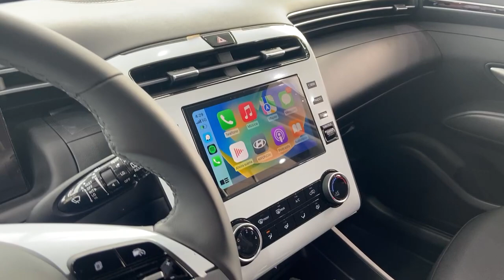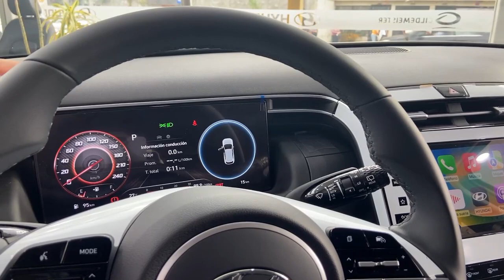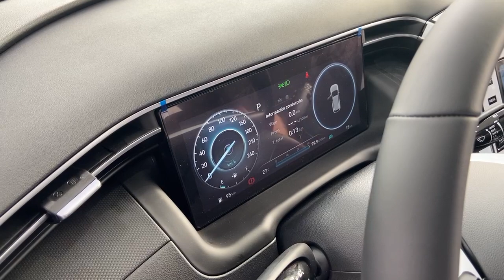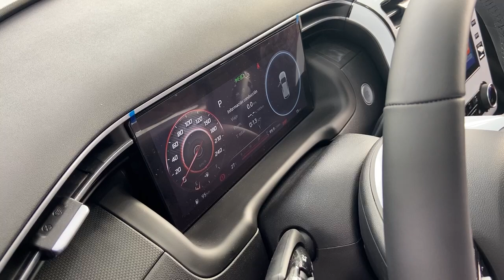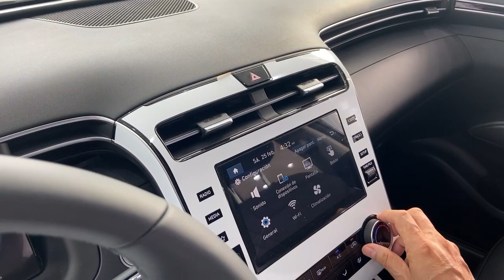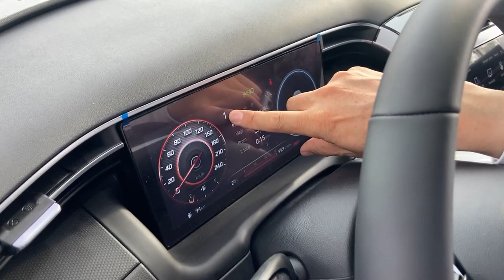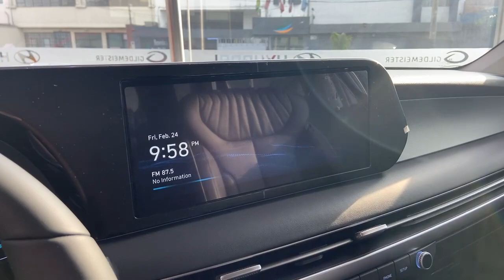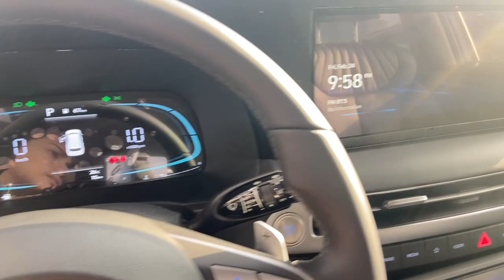Hyundai Gildemeister Retail Entérate de las últimas promociones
Entérate de las últimas promociones, bonos y financiamiento para llevarte tu nuevo Hyundai. Además, grandes sorpresas
Visítanos en:
- Av. Cristóbal de Peralta Norte 968 - Surco
- Av. La Marina 3188, Urb Maranga - San Miguel
- Av. La Marina 830 - Pueblo Libre
- Av. Del Ejercito 1200 - Miraflores
- Parque Expomotor - Centro comercial Plaza Norte
- Av. Nicolás de Piérola 1830 - Trujillo
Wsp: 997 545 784